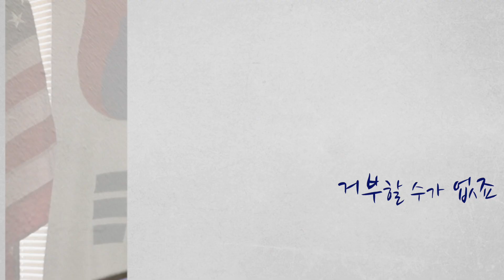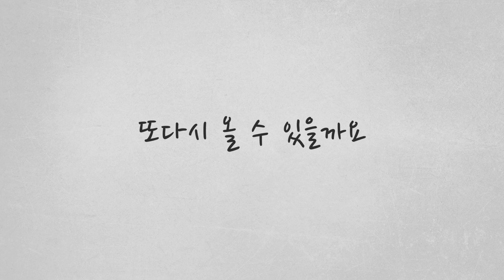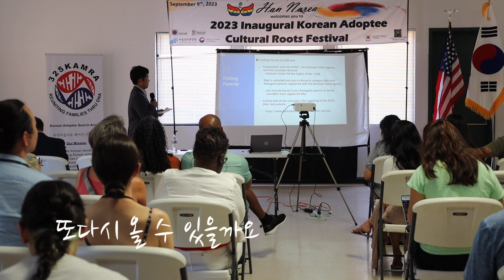Houston Han Narea (휴스턴 한나래) Inaugural Korean Adoptee Cultural Roots Festival 2023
Han Narea hosted and produced our first festival aimed solely at Korean adoptees living in and around Texas, to provide them the opportunity to learn about their birth country's culture. During the event, we also had speakers from various organizations helping adoptees on each of their personal journeys to find their family or visit their birth country for the first time, and connecting them back to the part of their past many only have vague memories of.

If you want to learn more about our group follow up on Facebook,